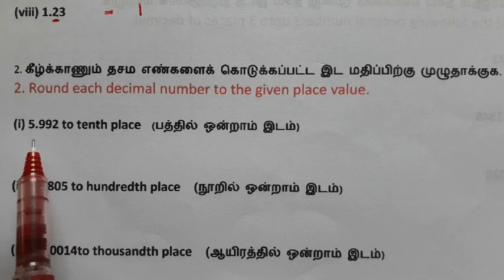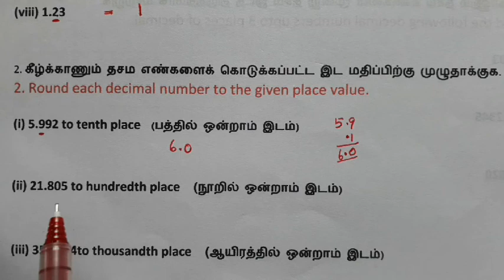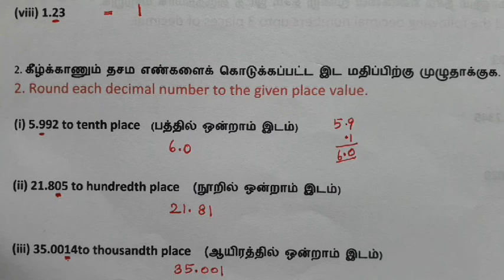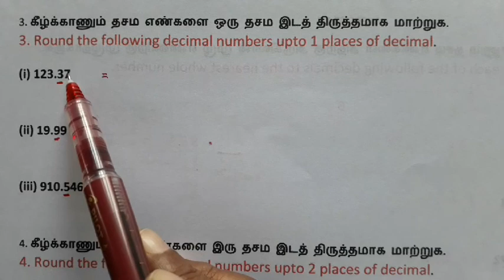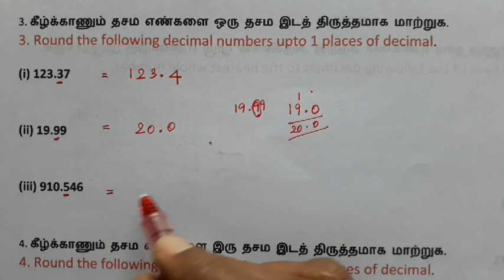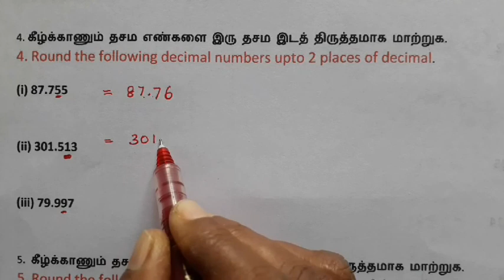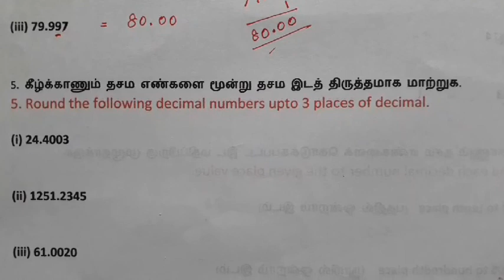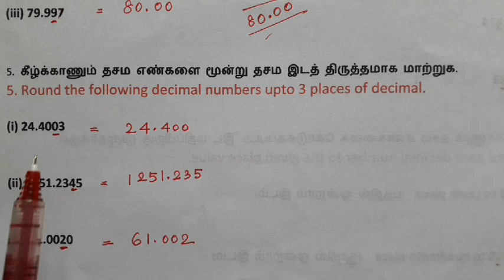TN Samacheer// Class 7 Maths // Term 3// Exercise 1.1 Sum no. 3, 4 & 5